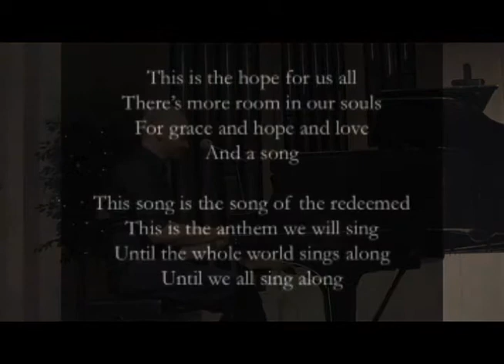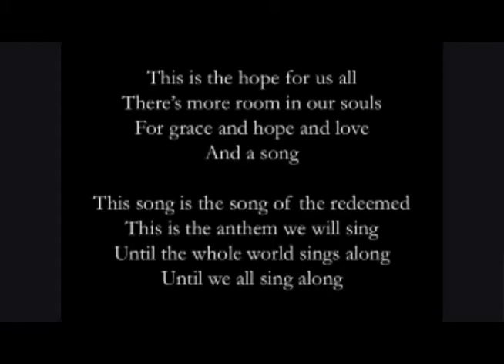Anthem - Robert Brewer